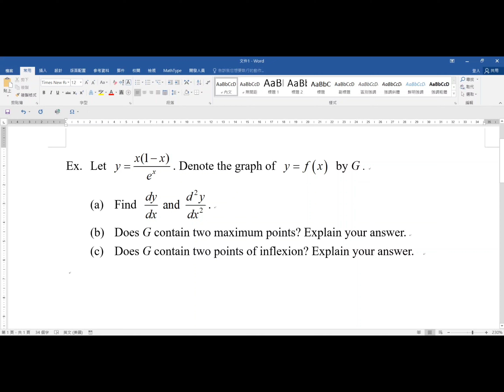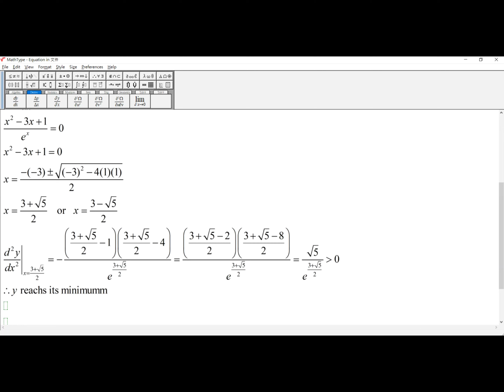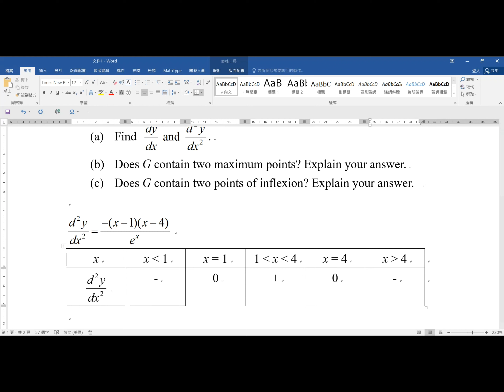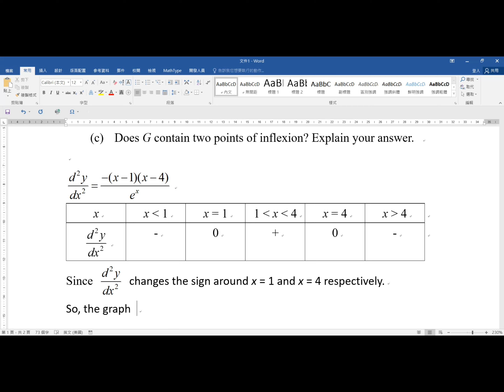Application of differentiation involving graph 2